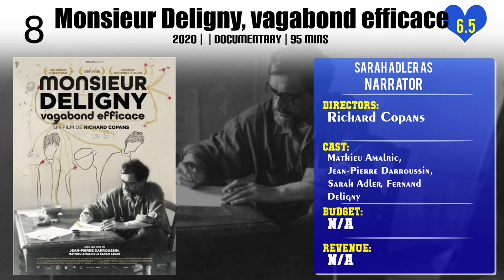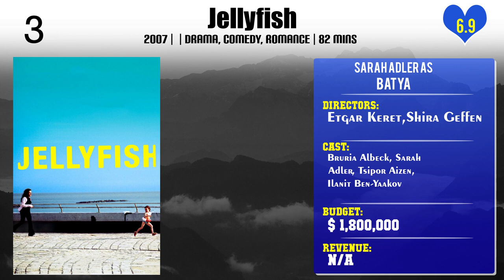Sarah Adler Top 10 Movies of Sarah Adler| Best 10 Movies of Sarah Adler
Top 10 Movies of Sarah Adler

Find the list of top 10 and best movies by Sarah Adler
I Wish Someone Were Waiting for Me Somewhere
Aya
Monsieur Deligny, vagabond efficace
Upheaval
Marie Antoinette
Our Music
Foxtrot
Jellyfish
The Cakemaker
Up The Wrong Tree

Pl. Comment down your favorite movie of Sarah Adler